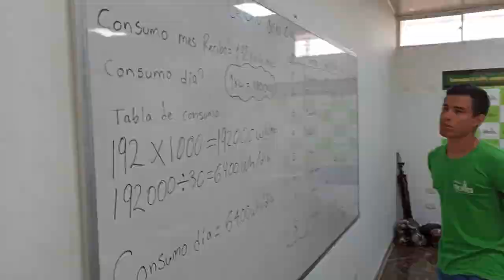✅Inversor híbrido vs inversor solo + mppt solo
Que es mejor un inversor híbrido todo en uno o un inversor y un controlador mppt por aparte.
Hoy vamos a hablar sobre las diferencias entre tener todo en uno o tener todo separado.

Reclame su beca del 80% en nuestro curso de energía solar virtual en vivo.

Videos que no te puedes perder